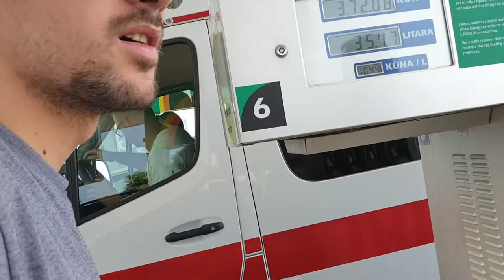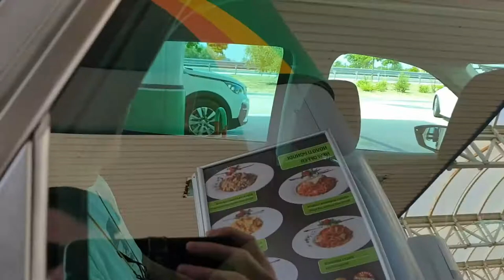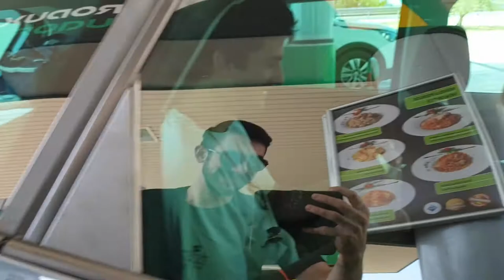Dijete Našeg Vremena - Behind the scenes / Epizoda 8: Virovitica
Ovaj vlog prati događaje četiri glumca iz predstave kazališta @play_drama -"Dijete Našeg Vremena" na svojim putovanjima u svrsi gostovanja s predstavom...